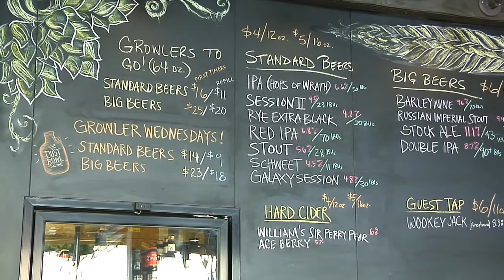Turlock, CA - Dust Bowl Tap Room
Turlock CVB invites you to enjoy a beer and a great meal at Dust Bowl Brewing Company's Tap Room located in Downtown Turlock,CA. This restaurant is unique in food, ambiance and most of all beer. The atmosphere at the Tap Room is sort of industrial chic. They've put a hip twist on old elements like pipe, metal and wood to create a relaxed, cool place to hang out. The outdoor patio let's you enjoy that downtown vibe year-round, while our big sliding windows bring the outside in when weather permits. A variety of flatscreen televisions are tastefully placed so you can enjoy the game. Come see us! You'll love the atmosphere, the company, the food and undoubtedly our beers!

For more information on Turlock, California restaurants, hotels, attractions or things to do and see contact the Turlock Convention & Visitors Bureau at or VisitTurlock.org... and yes there's an app for that.